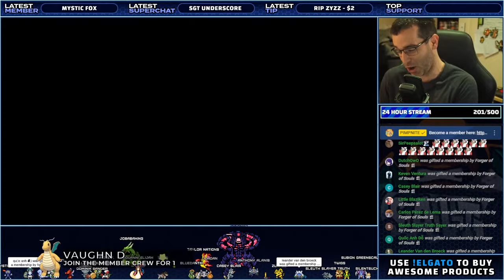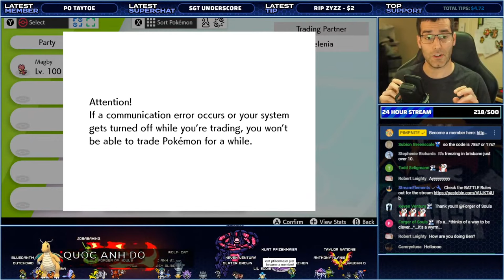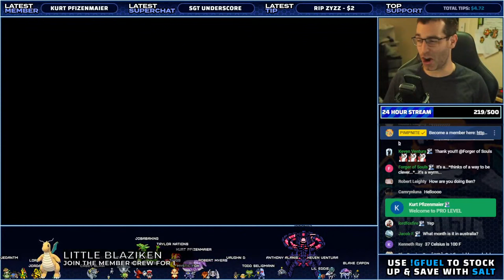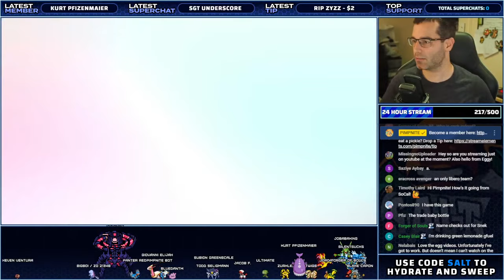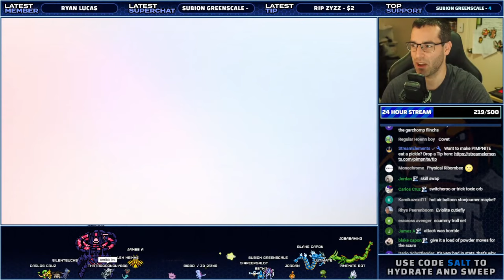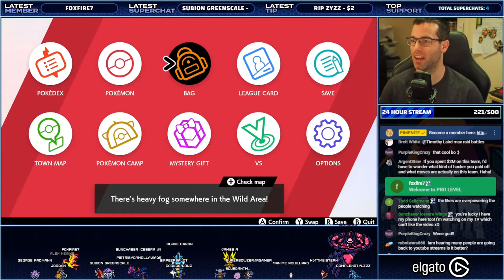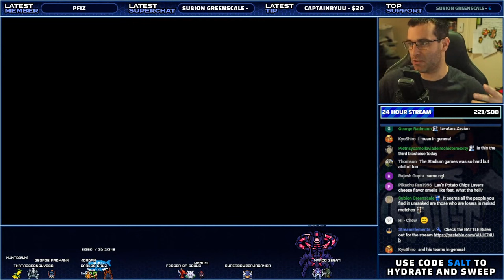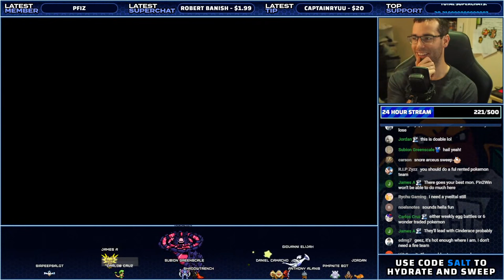I Hatch 6 RANDOM Pokemon Eggs - Then I Battle !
All contributions will be a shout out personally by me :)